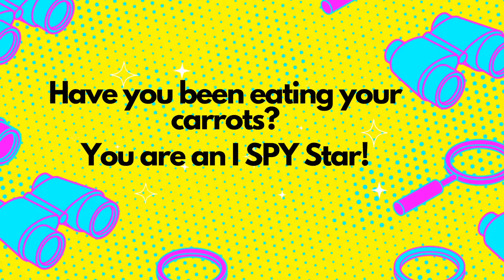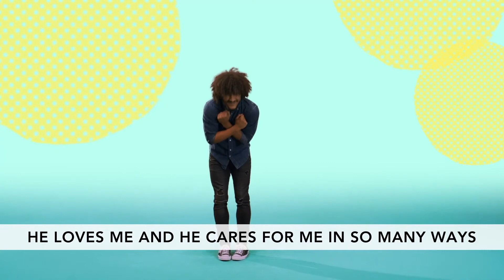Jesus did great things for us! CC Kidz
I Spy Week 2
Join us as we learn about the great things Jesus did for us!